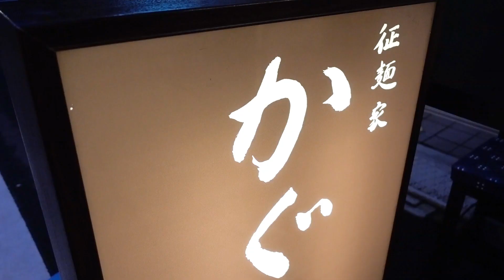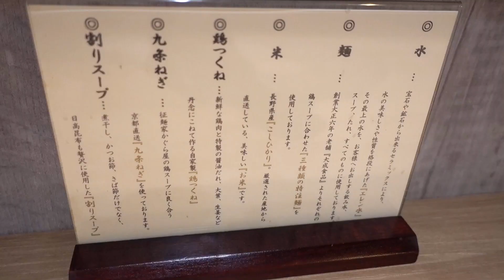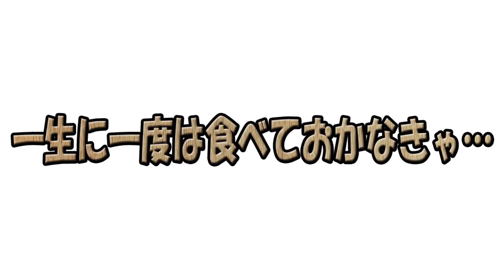【かぐら屋】永遠のテーマ「オシャレと美味さは共存できるのか問題」ついに決着！？答えがココに…【水道橋】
本日は…かぐら屋さんに行ってまいりましたぁっ！
果たして…？

作詞　竹永
作曲　構成作家　平島太郎